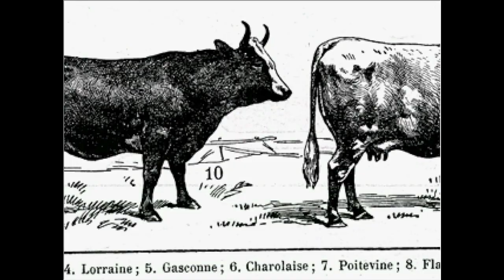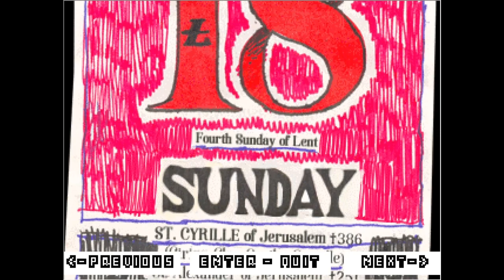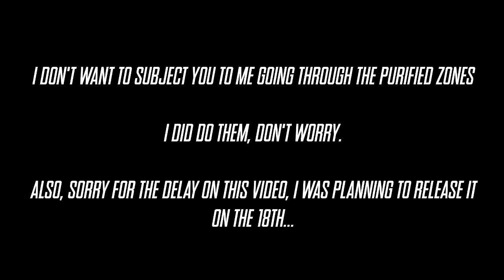Can you -Complete- OFF with only the Add-ons?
Yeah I know the pun in the title, laugh all you want...

Note: Yes I do prononce Japhets name wrong. I did it once and went screw it

Note 2: I originally planned this for LISA: DE's release, but I got tired multiple times through the recording process.